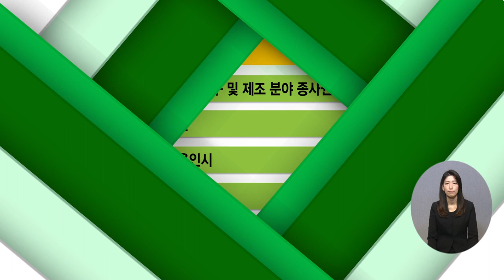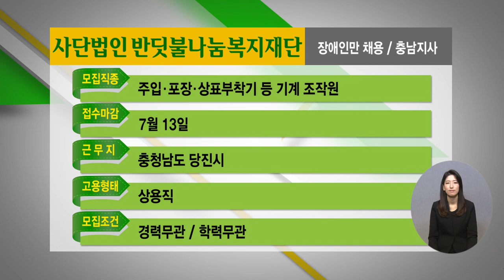2022년 5월 1주 장애인 취업정보